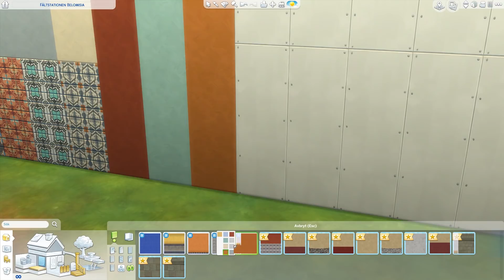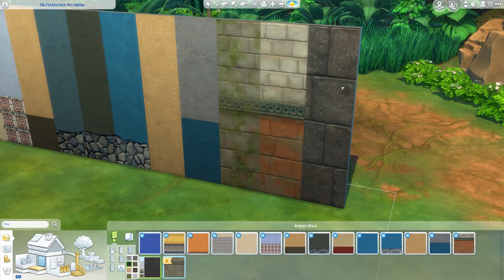Sims 4 Djungeläventyr || Byggläge & Möbler || Första Intrycket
Tack så mycket EA för early access koden! Jag älskar verkligen detta paket, världen är så fin + jag älskar möblerna och byggläget! :D Kommentera gärna vad ni tycker! Det kommer komma ett första intryck på skapa en sim också! Ha en bra dag! :)

U  T R U S T N I N G

♦ INSPELNINGSPROGRAM : OBS
♦ REDIGERINGSPROGRAM : Adobe Premiere Elements 15
♦ BILDREDIGERING              : Adobe Photoshop CS2 & PhotoScape
♦ DATOR                                 : Egenbyggd